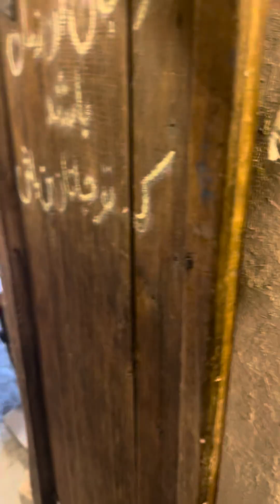Kang of Mashad (3000 years old)